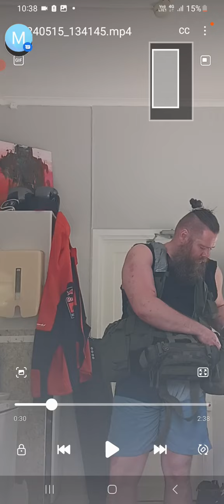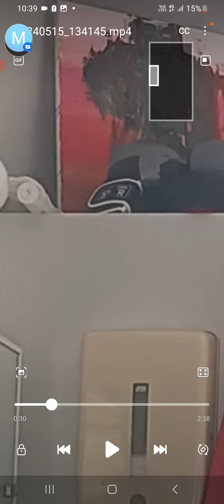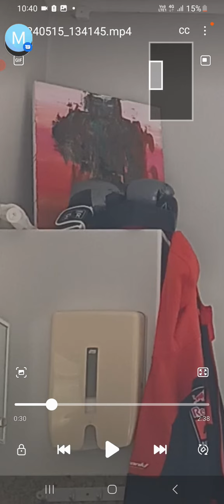Clearer View!! Not necessary Funding Me with rubel VLADIMIR PUTIN I GOT FOOD and money🙂🌞!!